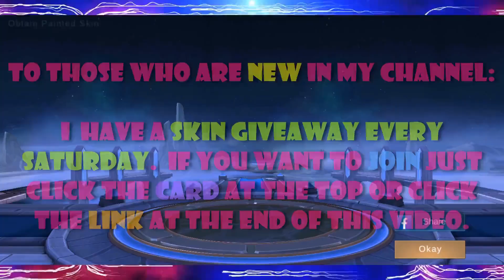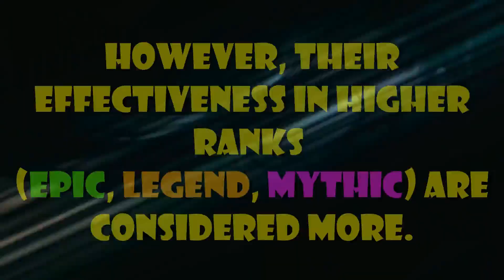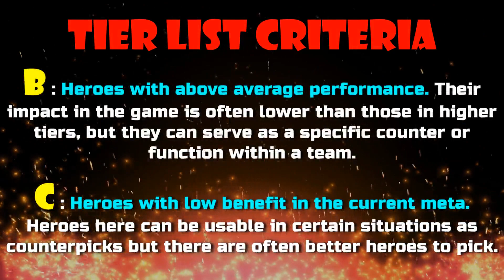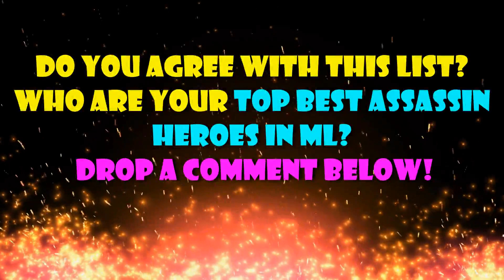META ASSASSIN ML DECEMBER 2020 | ASSASSIN TIER LIST MOBILE LEGENDS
This mobile legends tier list rates Meta Assassin Heroes primarily for Ranked play. Meta Assassin Heroes are placed based on their overall performance across all ranks, however their effectiveness in higher Ranks (Epic, Legend, Mythic) are considered more.

Synergistic team compositions are not considered, therefore this ML Assassin Tier List is mostly geared for solo rank play.

Meta Assassin Heroes on the same tier are ordered by release date.

assassin tier list mobile legends
assassin tier list ml
ml assassin tier list
mlbb assassin tier list
mobile legends assassin tier list

mobile legends tier list 2020
mobile legends tier list season 19
mobile legends tier list december 2020
mobile legends tier list maker
mobile legends tier list s19

NextLvL Gaming